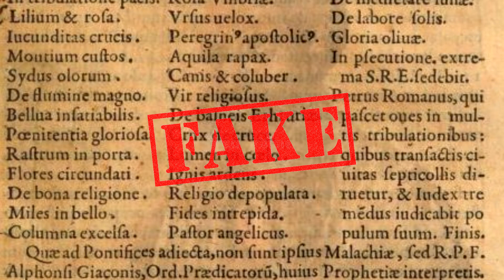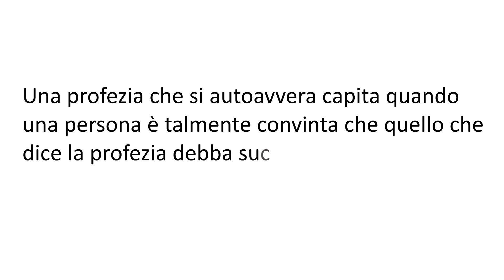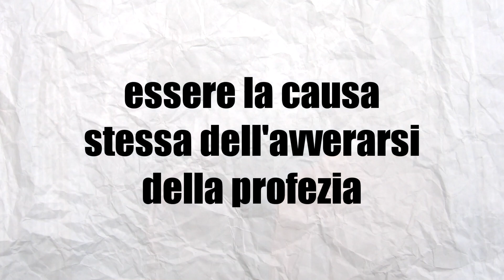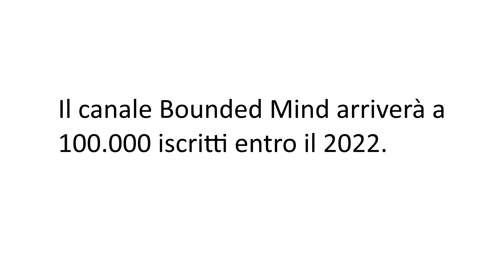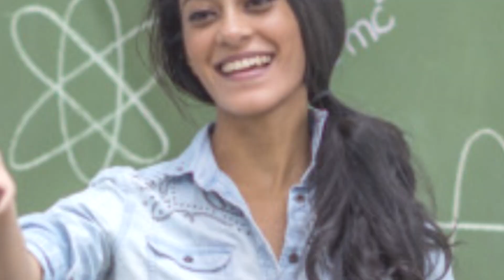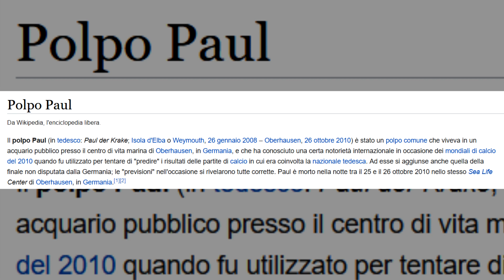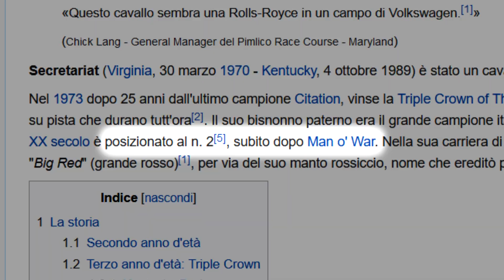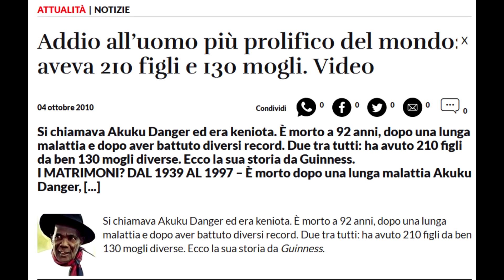L'INCREDIBILE STORIA del CAVALLO che sapeva CONTARE 🐴 Click&Trip #40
Tempo fa, in Germania, esisteva un cavallo che sapeva contare. Tutto vero o, come al solito, il nostro cervello ci ha ingannati?

(0:00): Introduzione
(0:28): Profezia che si autoavvera
(4:30): Gli effetti psicologici
(6:29): Hans l'intelligente
(7:31): Secretariat

(10:13): Conclusione